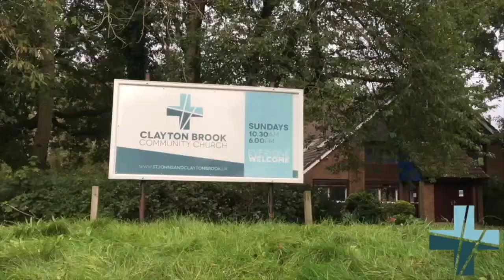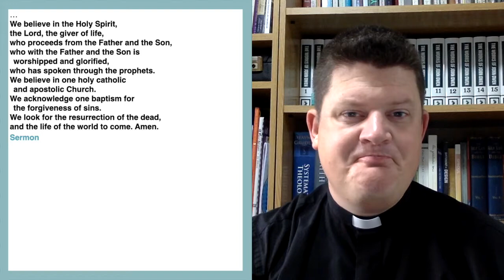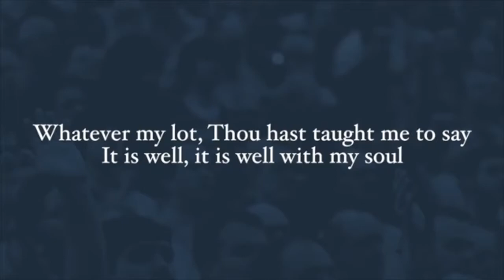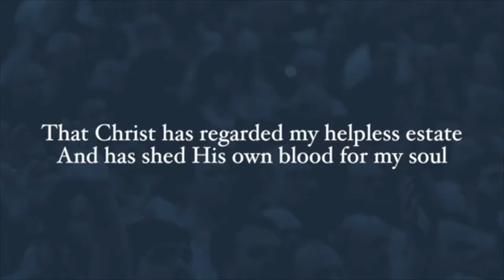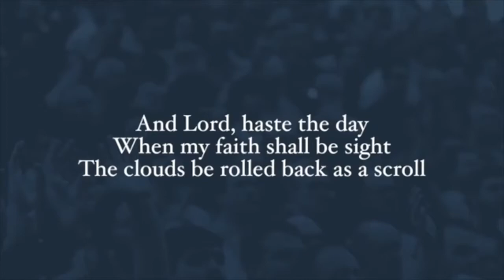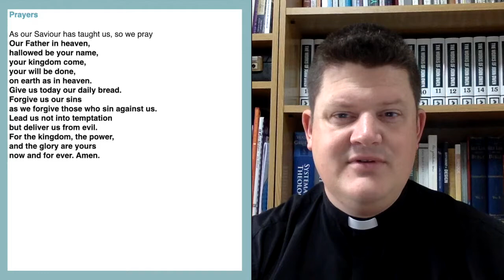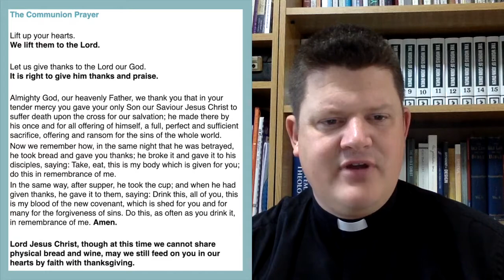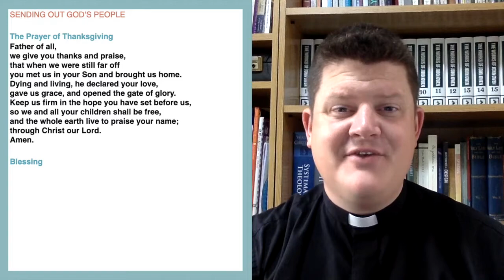Midweek Service 4th November